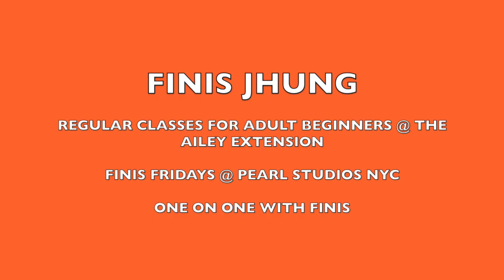Finis Jhung Ballet Technique: Grand plié is a passive stretch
In my ballet classes at the Ailey Extension NY and in my most recent barre videos, we do not include the grand plié as presented in the traditional ballet class.

Instead, I give it as a passive relaxed stretch where you drop down to the lowest level, sway the pelvis from side to side, and stretch the inner thigh and turnout muscles.

In general, the grand plié is not performed (unless you're doing a male solo in Le Corsaire.}
I  teach students there are two kinds of demi-plie: the first is the passive demi-plié which begins with the knees and stretches the calves, ankles, and inner thighs. This deep plié has a low center of gravity since the body is as close to the floor as possible and is used in contemporary dance where the body will be on the floor.

The second plié is what I call a preparatory plié that will relevé, turn, and jump. It's almost-isometric in that  the muscles are engaged but you hardly move. This plié begins with the toes and foot gripping the floor and pulling the knees into a minimal, highly muscular plié. Muscles are connected from the tips of the toes, through the foot, and up the entire leg to the rotators.

When moving across the floor, and performing, almost every step rises to the half-toe or off the floor into the air. The deeper the demi-plié, the longer it takes to rise from it. The more the leg muscles are relaxed, the more the dancer has to pull up from the plié, which takes the weight out of the feet, slows the movement, and decreases the force that comes from pushing the floor.

Dancers must spring up quickly when they relevé, and it's difficult to do that when the leg muscles are relaxed and the center of the body is low.

As I tell my adult beginners, I'm trying to tighten up your muscles so that you are all of a piece - most of you are too loose and too low which is why you find it difficult to balance, turn, and jump.

The difference in pliés is clearly explained in my newest barre videos which have red covers: BALLET BARRE FOR THE ADULT BEGINNER, ABSOLUTE BEGINNER BALLET GROUP CLASS, BEGINNER BALLET BARRE, and BALLET BARRE STRETCH & STRENGTH. DVD or Stream at FINISJHUNG.COM

These videos all offer the WORKOUT MODE where once you learn the exercises, you can by-pass my instructions and go straight through the entire video one exercise after the other.

GET MORE FINIS!!

AGE-DEFYING THERAPEUTIC STRETCHES. Tuesdays from 6 to 6:45pm at the Ailey Extension NYC. Improve your balance, restore joint mobility, relax tense muscles, increase flexibility, and calm your mind. NOTE: You needn't be over age 60 to take the class!

2020 ADULT STUDENT WORKSHOP - June 13 & 14 at Pearl Studios NYC. We were SOLD OUT both days this past summer. Don't be left out.

2020 FINIS JHUNG TEACHER WORKSHOP - “TEACH WHAT REALLY MATTERS” Saturday & Sunday – August 1 & 2 at Pearl Studios NYC Room 404.

FINIS FRIDAYS are now offered 7 months each year. Each is focused on a specific area of dance. These special sessions are conducted at Pearl Studios NYC. Registration in advance is required as space is limited.

WEBSITE SALE! - Save 25% when you spend $100-199 and 50% when you spend $200 or more. Some restrictions apply. See Terms of Agreement

Want a PRIVATE LESSON?